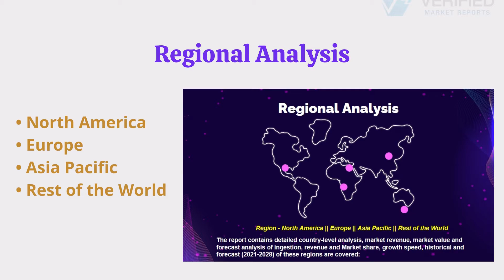Industrial Centrifuges Market Size And Forecast - Verified Market Reports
Industrial Centrifuges Market Size And Forecast

Industrial Centrifuges Market is growing at a faster pace with substantial growth rates over the last few years and is estimated that the market will grow significantly in the forecasted period i.e. 2021 to 2028.

The authors of the report have focused on SWOT analysis, Porter’s Five Forces analysis, and PESTLE analysis of the market. Furthermore, the report provides powerful suggestions and recommendations to help players create strong growth strategies and ensure impressive sales in the market.

Industrial Centrifuges Market, By Product
• Sedimentation Centrifuges
• Filtering Centrifuges

Industrial Centrifuges Market, By Application
• Chemical Industry
• Food and Beverages Industry
• Metal Processing Industry
• Mining Industry
• Pharmaceuticals and Biotechnology Industries
• Power Industry
• Others

Key Players -
• Andritz
• Alfa Laval
• GEA Group
• Thomas Broadbent
• Flsmidth
• Schlumberger
• Flottweg
• Hiller Separation
• Ferrum
• TEMA Systems
• Heinkel Drying and Separation
• Pieralisi
• SPX Flow
• Mitsubishi Kakoki Kaisha
• Haus Centrifuge Technologies

All of the segments studied in the report are analyzed based on different factors such as market share, revenue, and CAGR. The analysts have also thoroughly analyzed different regions such as North America, Europe, and the Asia Pacific on the basis of production, revenue, and sales in the market.